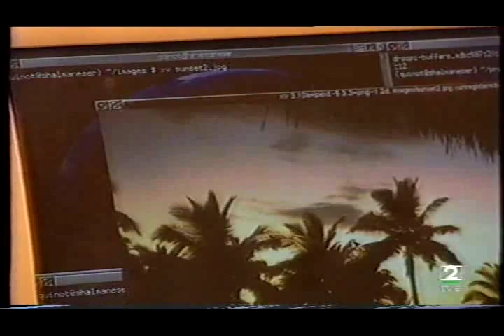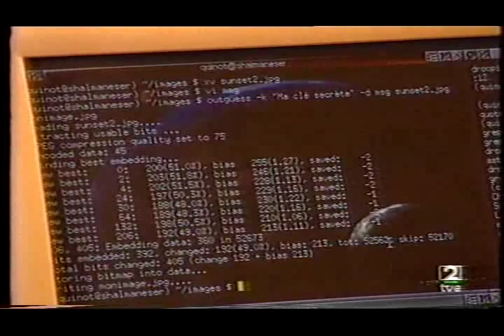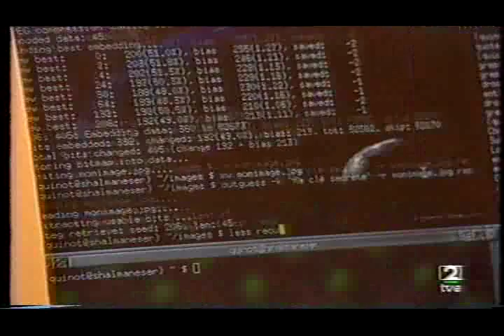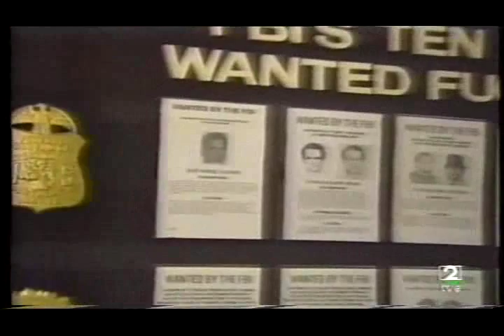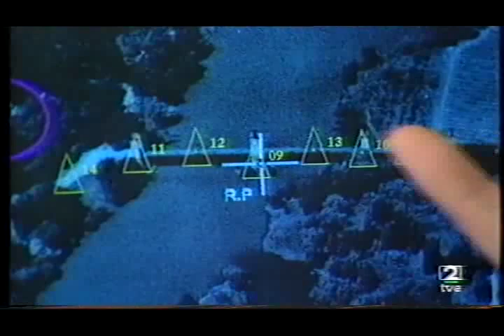LA TECNOLOGIA DE LOS SERVICIOS SECRETOS (1 de 2)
Como son y que instrumentos utilizan los servicios secretos de diversos paises para desarrollar sus actividades de espionaje.